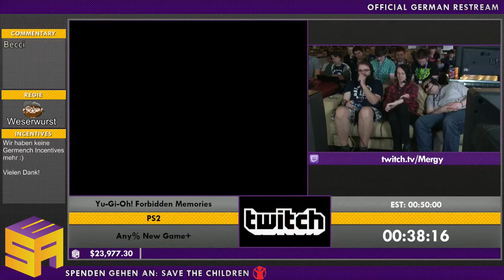[GER] Germench ESA 2016 Restream: Yu-Gi-Oh! Forbidden Memories Any% New Game+ von xxMergyxx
Germench ESA 2016 Restream: Yu-Gi-Oh! Forbidden Memories Any% New Game+ von xxMergyxx

Commentary by the official German Restream